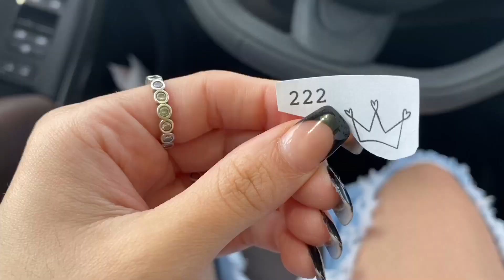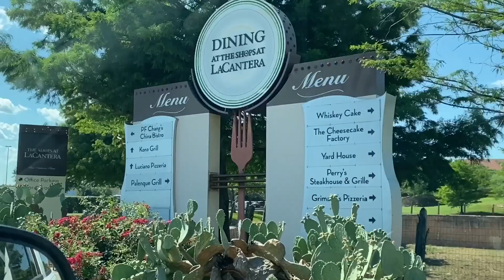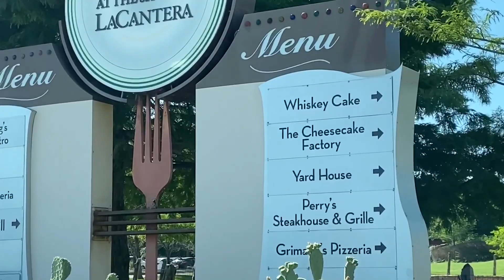Come get my tattoos with me!! + SA Vlog 💉🏙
Hope you guys enjoy this Vlog! I’ll leave info for where I go for my tattoos in the description ⬇️

Tattoo artist on IG: rat.toes777